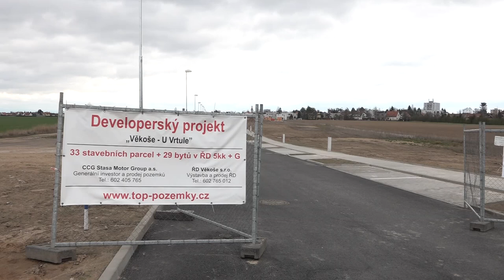Ve Věkoších roste nová ulice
Hradecká čtvrť Věkoše bude o něco větší. Rozšiřuje se o zcela novou ulici. Nový prostor k bydlení vzniká před restaurací U Letců a propojí ulici Jana Černého s ulicí Věkošská. Projekt „Věkoše - U Vrtule“ nabízí desítky stavebních parcel. Z toho některé jsou určeny i pro výstavbu řadových domů.